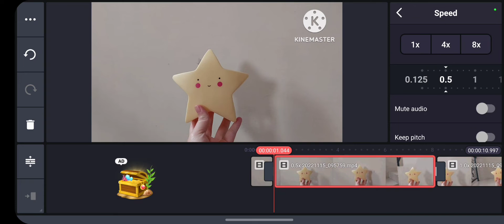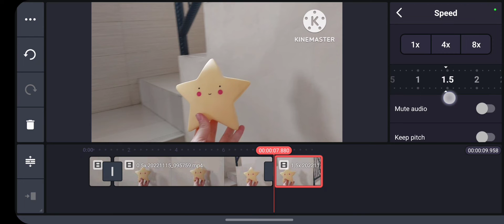How To Change Speed Video In Kinemaster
Hello everyone!

Thank you for click this video. Today, I will show you How To Change Speed Video In Kinemaster